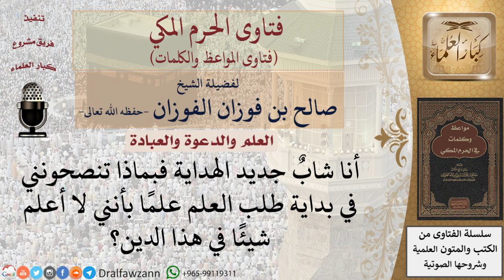ما نصيحتكم لطالب علم مبتدئ؟ للشيخ الفوزان